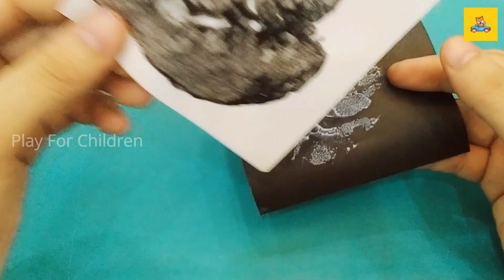Best Learning Video for Toddlers Learn Colors with Surprises! | Play for Kiddos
🌈🍃 Dive into a world of colors and surprises with our latest adventure at @PlayforKiddos! Today, we're exploring the magical journey of learning colors through the joy of coloring leaves. Perfect for toddlers and young minds eager to learn, this video is not just a learning experience—it's a colorful adventure! 🎨✨

👶💡 From vibrant reds to soothing blues, your little ones will be mesmerized by the rainbow of colors they'll discover. And the best part? They'll be learning and having fun at the same time! So, grab your coloring tools, and let's turn this learning session into a memorable surprise-filled journey. Let's make learning a colorful joy! 🌟📚